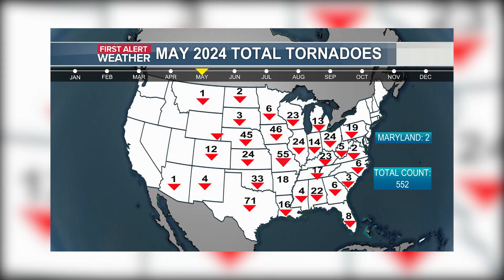Experts Warn the Next Super Tornado Outbreak Is Coming Very Soon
Did you know that during the 1974 Super Outbreak, there were 15 tornadoes on the ground simultaneously at one point? Did you know that the outbreak produced seven F5 tornadoes, the highest rating on the Fujita Scale at that time?

00:00 - Intro
00:36 - The 1974 Super Outbreak
01:05 - The Staggering Numbers
02:00 - The Perfect Storm
02:56 - A Trail of Destruction
03:42 - The Human Toll
04:20 - A Day of Terror
05:17 - Advancements in Meteorology and Warning Systems
06:34 - Tornado Alley in Flux
07:47 - Are Tornadoes Getting Worse?
09:36 - Preparing for the Future
11:22 - Lessons from the Past, Eyes on the Future
12:48 - Outro

Fifty years ago, the United States experienced one of the most catastrophic tornado outbreaks in recorded history. The 1974 Super Outbreak, occurring on April 3-4, spawned an unprecedented 148 tornadoes across 13 states and Ontario, Canada, in less than 24 hours. This video delves into the meteorological conditions that led to this extraordinary event, its devastating impact, and the long-lasting effects on weather forecasting and preparedness.

We explore the perfect storm of atmospheric conditions that created this outbreak, including the clash of air masses and the role of jet streams in fueling the formation of violent tornadoes. The video provides a detailed account of the destruction wrought by these twisters, focusing on hard-hit areas like Xenia, Ohio, and Brandenburg, Kentucky, where F5 tornadoes claimed dozens of lives.

Eyewitness accounts bring the terror of that day to life, describing multiple tornadoes visible on the horizon and the haunting roar of the winds. We examine the aftermath, including the staggering death toll of 315 and the billions of dollars in damage when adjusted for inflation.

The 1974 Super Outbreak served as a catalyst for advancements in meteorology. We discuss how this event led to improved severe weather prediction, the development of Doppler radar technology, and enhanced warning systems that save lives today.

As we reflect on this historic event, we also look at current trends in tornado activity. The video explores the shifting patterns of Tornado Alley and examines whether climate change is influencing the frequency and intensity of tornado outbreaks. We present recent data, including the active tornado seasons of 2023 and 2024, and discuss what this might mean for future severe weather events.

Finally, we emphasize the importance of community preparedness and ongoing scientific research in mitigating the impact of future tornado outbreaks. By combining lessons from the past with cutting-edge technology and forecasting methods, we can work towards a safer future in the face of nature's most violent storms.

This comprehensive look at the 1974 Super Outbreak and its lasting legacy offers viewers a deep understanding of this pivotal event in meteorological history and its relevance to severe weather preparedness today.